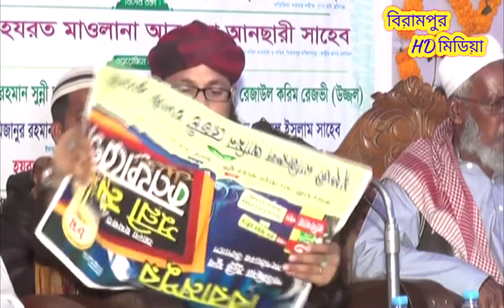মাহফিলে_সরাসরি_বাহসের_চ্যালেঞ্জ_করলেন_মুফতি মনিরুল ইসলাম মুরাদ।monirul Islam murad